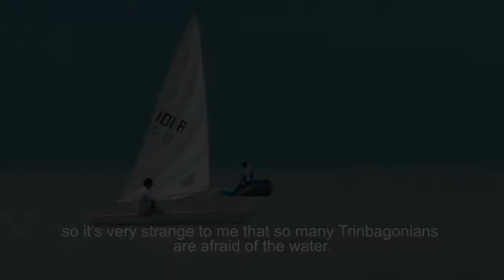#006 PMAD 2016 Stories - Andrew Lewis Sailing Camp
Republic Bank supports development through sports via its support of Trinidadian Olympic Sailor - Andrew Lewis's Sailing Camp. Lewis took his young charges through the rudiments of sailing and provided both theoretical and practical sailing techniques.